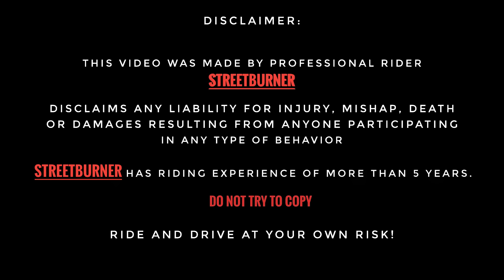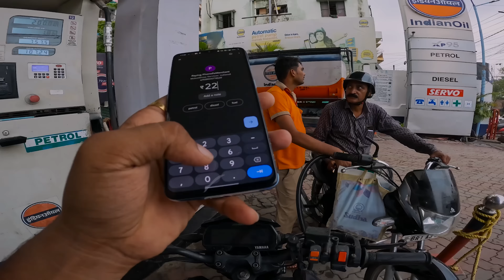New Bike ke Liye Zara ko Sell Karna Padega 😭 | Barish 🌧️ke Baad Patna ka Hua Bura Haal 😱